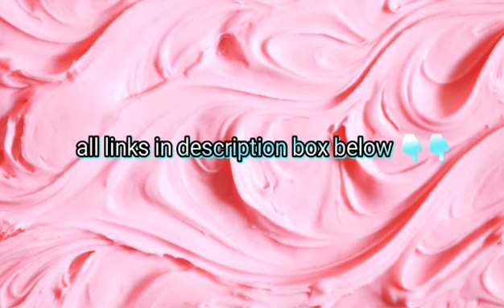STRIPES & FLOWERS nail Art/Stamping with Chrome powders/NY BAE BLOSSOMIN/PURPLLE.COM/Beauty beam86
GET ELITE MEMBERSHIP IN PURPLLE TO GET HUGE DISCOUNTS & FREEBIES
& mention my

hi guys today iam going to share with you guys STRIPES & FLOWERS nail Art/Stamping with Chrome powders & using NICOLE DIARY L17 & 6 PINK MAUVE Nail polish from NY BAE BLOSSOMIN Collection purchased from PURPLLE.COM

List of products & links

1. NY Bae BLOSSOMIN Nail Lacquer  6 PINK MAUVE

2. NICOLE DIARY L17 Big rectangle stamping plate from born pretty store

3. Using XY-Q07 acrylic stamping plate from @nailstudioindia on instagram

4. Using STAY QUIRKY Black nail polish purchased from PURPLLE.COM
link :

5. BORN PRETTY Chrome pigments in shade 01
Product ID: 39324

6. Stamper & scraper & silicon tool to apply the chrome pigment or a sponge applicator

7. BORN PRETTY NO Smudge Top Coat
Product ID: 42840

8. Nicole Diary magenta and blue stamping polishes
Product id: 42612

Hope you guys like this STRIPES & FLOWERS nail Art/Stamping with Chrome powders & using NICOLE DIARY L17 & 6 PINK MAUVE Nail polish from NY BAE BLOSSOMIN collection purchased from PURPLLE.COM video

You can also find me on